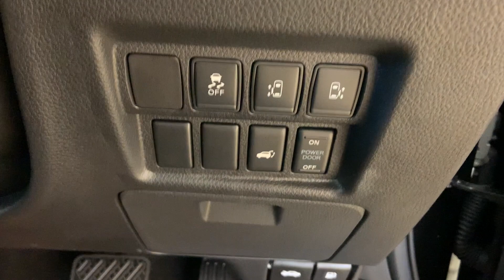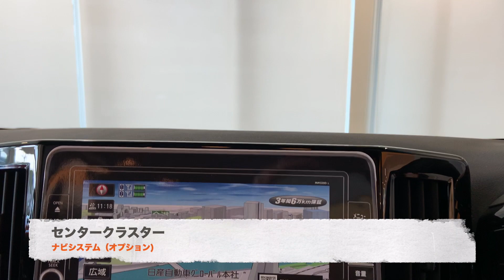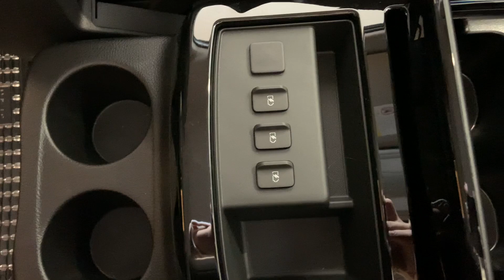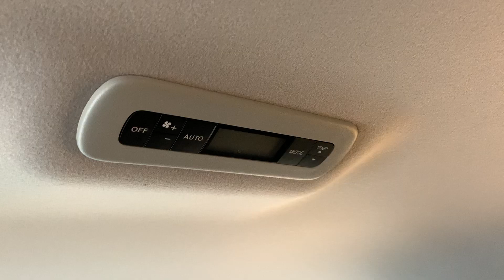【新車紹介】日産エルグランド250ハイウェイスターS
2010年デビュー、2020年10月にマイナーチェンジされた日産エルグランドの内・外装を紹介します。
グレードは250ハイウェイスターS、7人乗り（2WD/CVT)です。

2020年11月撮影